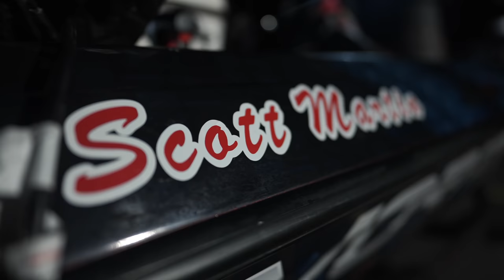The Northern Swing Has BEGUN! - Bassmaster Elite Lake Champlain TRAVEL - UFB Ep.38 (4K)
With 2 more tournaments remaining in the 2021 Bassmaster Elite series we travel to the great state of New York in hopes to pull off something special.

—— FISHING GEAR ——

-- CAMERA EQUIPMENT --